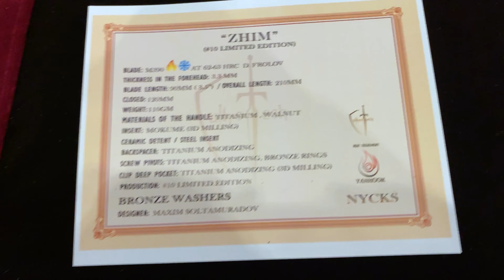Cultrotech Knives - NYCKS 2018